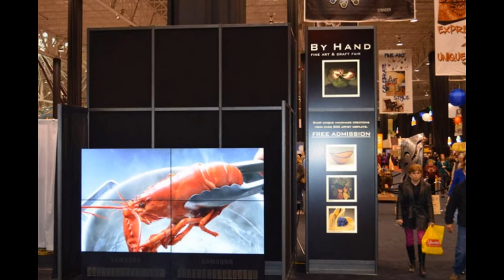By Hand Fine Art and Craft Fair 2013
The By Hand Fine Art & Craft Fair showcases more than 200 local and national artists and has been ranked as one of the top art festivals by the Art Fair Sourcebook. The event is an indoor juried art festival in Northeast Ohio, and features everything from fine oil paintings to functional pottery and textiles. Engaging live demonstrations are there for attendees to enjoy, and savvy shoppers will be thrilled to find those one-of-a-kind special gifts for family and friends. All is included with FREE ADMISSION!